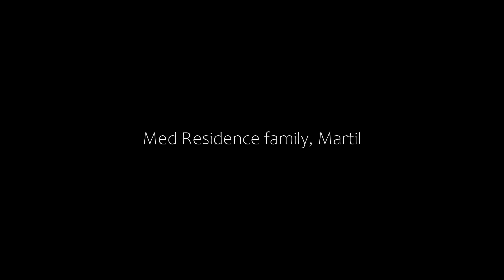Med Residence family, Martil, Morocco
About Property:
Situated in Martil, Med Residence family offers accommodation with a terrace or a balcony, free WiFi and flat-screen TV, as well as a garden and a private beach area.

There is a fully equipped kitchen and a private bathroom.

Martil Beach is 600 metres from the apartment, while Cabo Negro Beach is 2.9 km from the property. The nearest airport is Sania Ramel Airport, 4 km from Med Residence family.
Property Type: Hotel
Address: Avenue Lalla Hasnae, 93150 Martil, Morocco
Searching For
1. Med Residence family - Martil - Morocco
2. Med Residence family - Martil - Morocco Address
3. Med Residence family - Martil - Morocco Rooms
4. Med Residence family - Martil - Morocco Amenities
5. Med Residence family - Martil - Morocco Offers and Deals
Audio Credit:
Track Title: Subway Dreams
Artist: Dan Henig